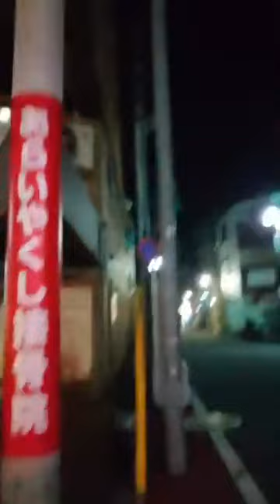・核兵器を抑止力にする必要がなくなる・バカが核 使うのも誤作動で人類滅亡もなくせる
2024/3/11のジタバタ

世界中の授業に毎週
非暴力抵抗についての議論を組み込んだら
人類の共存は約束されたことになる

非暴力抵抗 VS いじめ、喧嘩
・お前の体を痛め付けるのは興味ない
・お前が痛め付けたこっちの体の治療費を払うか
・治療費の代わりに買い物に付き合ってお前が払え
・治療費の代わりにカツ丼食わせろ
・心が傷付いたぞ。治療費代わりに飯おごれ

クソッタレ

クソッタレ

圧迫感にギャーッ てときは
ずるい手も模索する
・眠りながらやる
・発狂、自己破壊 を目指してみる
・「この状態がいつも通り」を目指してみる
・ずるい手を試してみる
に庇われてるって感じる

嫌がっちゃうが止まっちゃえばいい

後には現象があるだけ
壊れる、動かせない・・・・

辛い、キツイ、苦しい ときは

眠る。眠りながらやる
眠る。眠りながらやる を目指す
非常事態でもくつろぐことになる
ずるい手も模索してみる
眠る、ずるい手も模索する に庇われてる感じになる

終わらそう、抜け出そう じゃなくて
さらに先、さらに深み を目指してみる

この状態が自分の住みか(自分の居場所、住み慣れた我が家、マイホーム)。を目指してみる

・この状態がいつも通り ズーっとや しょっちゅうとか まいどまいど なら
ずるい手を編み出しては 試してみる

ずるい手を使った罪滅ぼしに
もうちょいがんばってみる

ここまで来たんだからもったいない
 が必死にさせて一線を越えさせる
やり抜く底力になっている
生きてく底力になっている

お化け屋敷や恐怖映画やジェットコースターで
怖いを楽しむみたいに
泣かせる小説や映画やニュースで
泣くのを楽しむみたいに
悪漢小説や映画やニュースで
怒り、憎しみを楽しむみたいに
注射嫌だ、買ってくんなきゃ嫌だ、キツイの嫌だ って
嫌だ嫌だギャーぎゃーって
嫌がる を楽しんでるんだ

嫌がるのは嫌じゃない むしろ楽しいかも
嫌なことをやる羽目になっても
頭の中では 嫌だ嫌だギャーぎゃー って
嫌がる を楽しんでればいい

嫌がるを出し切る、使いきる
嫌だ、苦しいからの ぶっ飛んだ 空想、妄想を展開する
嫌だ、苦しいで 発狂してぶっ飛んじゃった空想、妄想を展開する
嫌だ、苦しい が 何もそこまで って引くくらい
おもいっきり嫌がり尽くす空想、妄想で
嫌だ、苦しい と空想、妄想 をシンクロさせる
シンクロできるピッタリくる空想、妄想を模索する

暴力でぐちゃぐちゃにされたり
落ち込む、絶望、圧迫感に押し潰されたり

嫌がるを出し切る、使いきる空想、妄想
どうやったらもっと嫌がれるかに頭を使う↓
・潰される、引きちぎられる→ぐちゃぐちゃになる
・破裂する→木っ端微塵になる
・ゲロ、垂れ流す→吐き出す、吹き出す→撒き散らす
・全力で痛がる→嫌がって逃げて逃げて逃げ切ろうとあがく
・全力で苦しむ→全力で逃げる、逃げ回る、じたばたする
・全力で怒り狂う→全力で逃げる、逃げ回る、じたばたする
・全力で自虐→全力で逃げる、逃げ回る、じたばたする
・全力で嫌がる→全力で逃げる、逃げ回る、じたばたする
・足が全力で嫌がる→全力で逃げる、逃げ回る、じたばたする
・指先が全力で嫌がる→全力で逃げる、逃げ回る、じたばたする
・全力でわめき散らす→全力で逃げる、逃げ回る、じたばたする
・全力で泣き叫ぶ→解体→崩壊→脱皮
・全力で意識朦朧→宇宙の果てまでぐちゃぐちゃになる
・全力で発狂→宇宙の果てまでギャーッてなる

目標、理由
嫌がるのは嫌じゃない 逆に楽しいかも

2023/7/3  親が死にました。
2023/7/6  親の火葬でした。

↓歌ってみた
2024/3/7 10:30

「辛い、きつい、苦しいをやり過ごす公式」
返信メールで配ってます。

↓下の文章を

2024/3/11 10:00

クソッタレ

クソッタレ

善も悪も、 生も死も、破壊も存続も
 神にとってはどうでもいいことなのか？
  それとも
宇宙を作ったのは 神ではなく 悪魔で
だから
神社や墓や 教会を ぶっ壊すし
正月の一家団らんを
地震でペシャンコにしちゃうし
非暴力抵抗を広めようとしても
殺し合いが止まらない